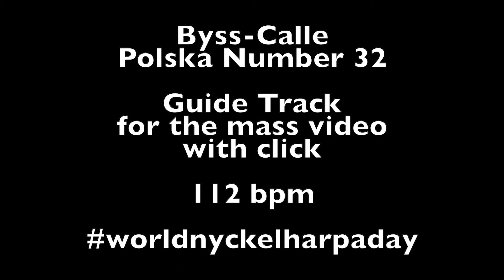Byss-Calle 32 Guide Track - No click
Back in 2020 we planned to do a mosaic - it was new and cutting edge pre-pandemic!
If I get 24 more submissions for this tune I will do a re-edit!

26th April 2020 - World Nyckelharpa Day
We are going to attempt a mass Byss-Calle 32.
The concept is simple, film yourself playing number 32!
Grab some headphones and video yourself playing along to the guide track.
This is the guide video with count in but no click.
It is better to use the other video - but this is uploaded just in case it is useful.